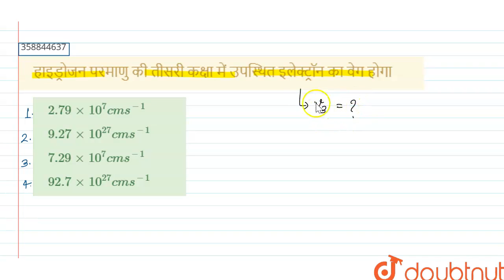हाइड्रोजन परमाणु की तीसरी कक्षा में उपस्थित इलेक्ट्रॉन का वेग होगा | 12 | परमाणु संरचना (Atomic...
हाइड्रोजन परमाणु की तीसरी कक्षा में उपस्थित इलेक्ट्रॉन का वेग होगा
Class: 12
Subject: CHEMISTRY
Chapter: परमाणु संरचना (Atomic Structure)
Board:Chhattisgarh Board

👉 Have Any Query? Ask Us.